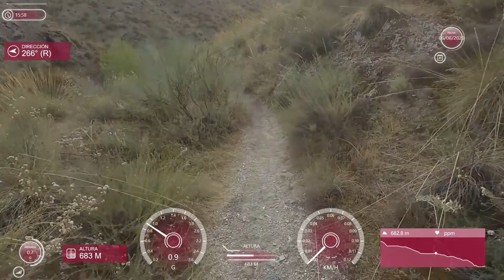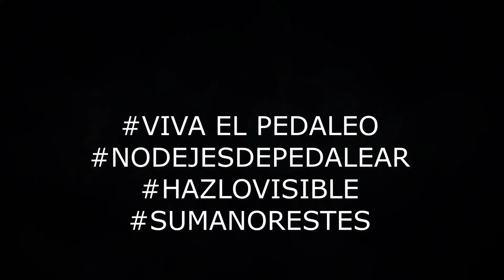SENDEROS Y BARRANCOS POR LA MARAÑOSA MTB